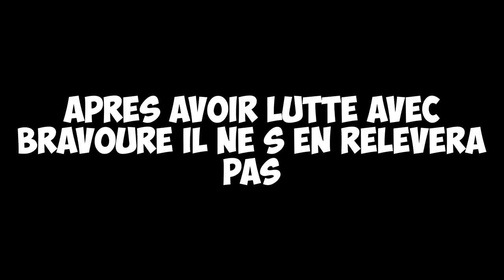BONHEUR ou CHAGRIN ? On rush le TOURNOI MONDIAL - Conseils & Astuces défi tirage - Clash Royale